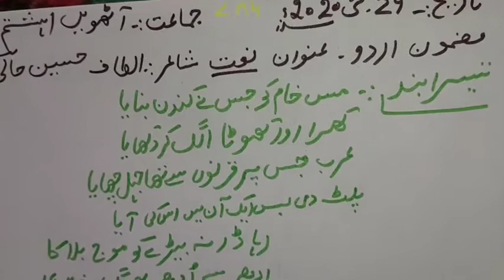نعت Lecture 3